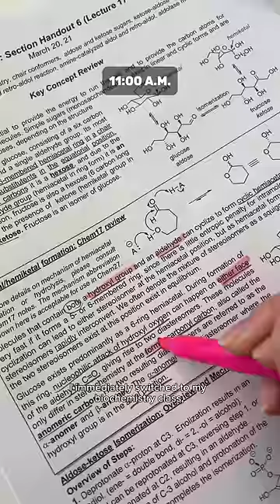study w/ me for 6 hours as a Harvard Pre-Med student 🩺🤍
If you’re applying to college soon, DIRECT MESSAGE me “JUNIOR” on Instagram (@ultimateivyleagueguide) & I’ll send you my complete application checklist for FREE📝